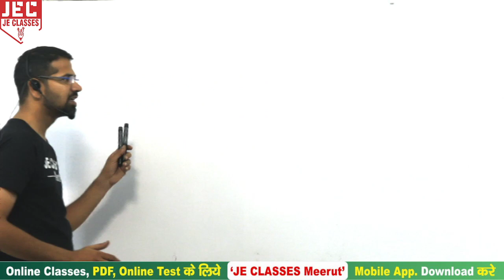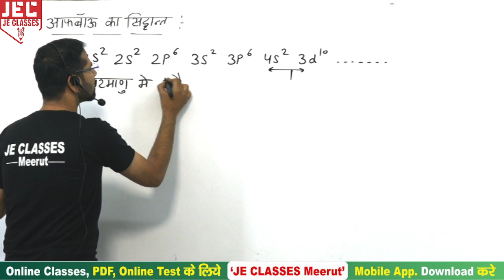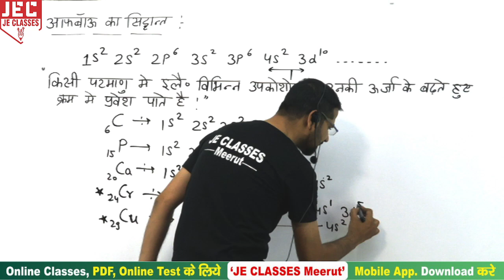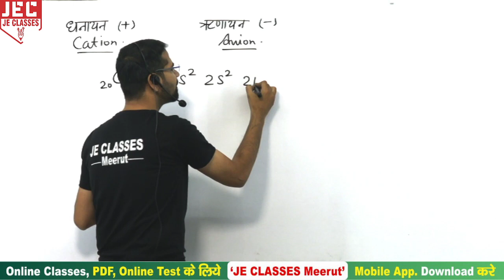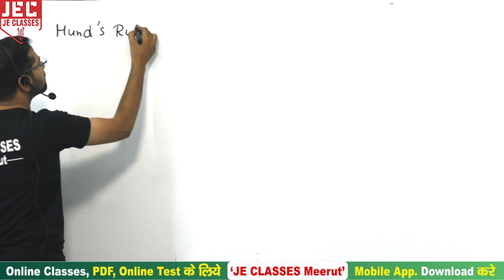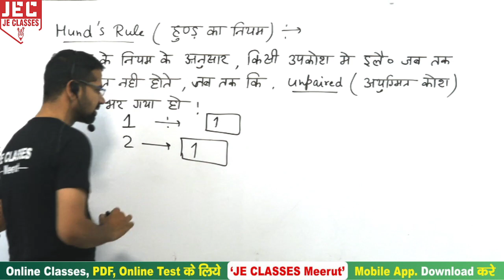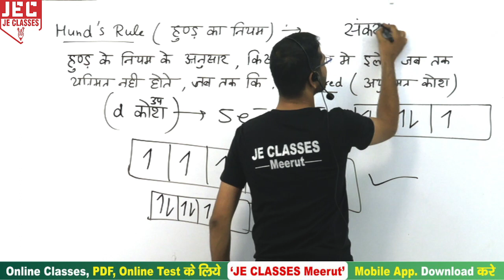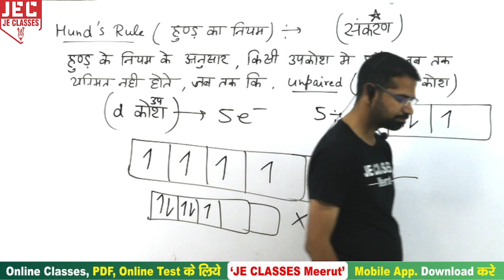#12 Polytechnic 1st semester Chemistry | Diploma First Semester Chemistry in Hindi JE CLASSES Meerut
इस वीडियो में डिप्लोमा/पॉलिटेक्निक के प्रथम सेमेस्टर में अनप्रयुक्त रसायन (applied Chemistry) के परमाणु संरचना के topics को बिल्कुल बेसिक से  कराया गया है, आप सभी इस क्लास को देखे एवं अपने सभी मित्रो को ज्यादा से ज्यादा शेयर करे जिससे अपने सभी डिप्लोमा/पॉलिटेक्निक साथियो तक अच्छी पाढ़य सामग्री पहुंच सके।

xxxxxxxxxxxxxxxxxxxxxxxxxxxxxxxxxxxxxxxxxxxxxxxxxxxxxxxxxxxxxxxxxxxxxxxxxxxxxxxxxxxxxxxxxxxx

xxxxxxxxxxxxxxxxxxxxxxxxxxxxxxxxxxxxxxxxxxxxxxxxxxxxxxxxxxxxxxxxxxxxxxxxxxxxxxxxxxxxxxxxxxx

Support's-

xxxxxxxxxxxxxxxxxxxxxxxxxxxxxxxxxxxxxxxxxxxxxxxxxxxxxxxxxxxxxxxxxxxxxxxxxxxxxxxxxxxxxxxxxx